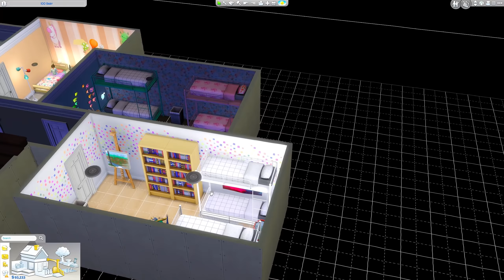THE SIMS 4 | 100 BABY CHALLENGE👶🍼 | PART 31 | THE MOVE!🏠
🍭...Read Me...🍭

Baby Counter👶: 17

Upload Schedule:

Monday ❌
Tuesday ❌
Wednesday ✅
Thursday ❌
Friday ✅
Saturday ✅
Sunday ❌

Computer Specs💻:

Operating System: Windows 10 64-bit
Processor: Intel Core i7 7700K 4.2 ghz - OC to 4.8ghz
Graphics Card: NVIDIA GeForce GTX 1080ti
RAM: 16GB DDR4 Memory
HardDrive: 1TB(What I run all the games on.
SSD: 250GB (What I run windows on)